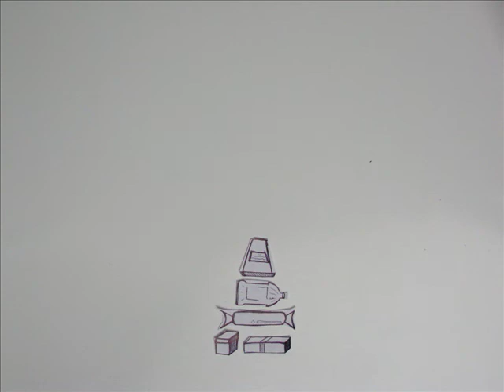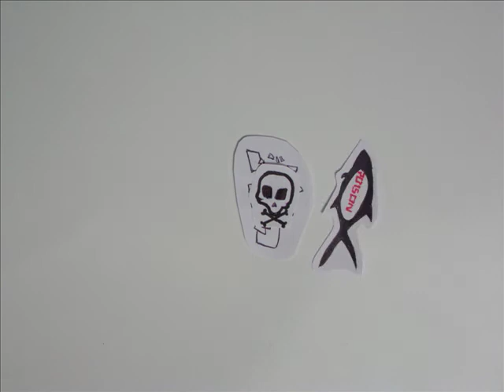STOP Ocean Plastics - The Problem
The first of three short animations created by STOP Ocean Plastics to highlight the growing problem of plastic pollution in our oceans. For further information and to sign up please join us